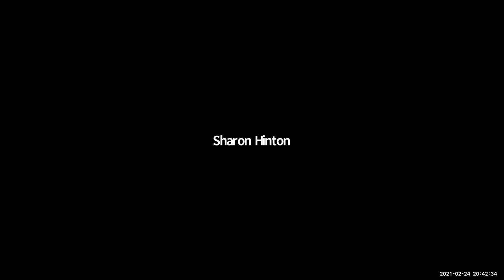'63 Boycott Film Discussion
Part of Harvard Library's "Anti-Racism Film Series: The Color of Covid Project."